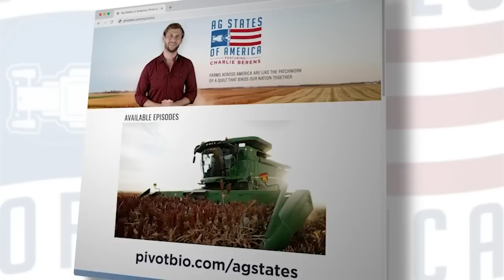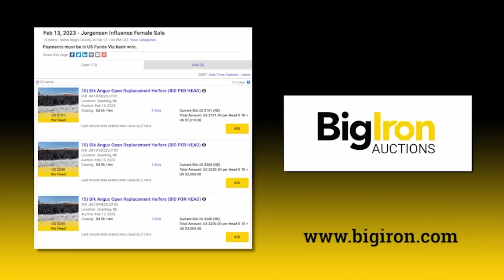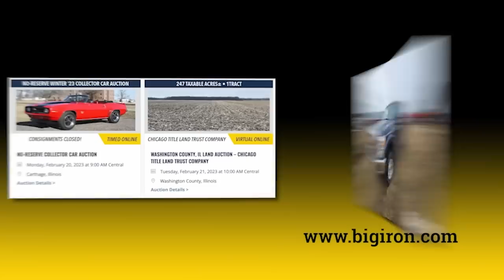This Week in Agribusiness - Feb. 11, 2023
Max Armstrong and Mike Pearson talk calving, the WASDE report, the 2023 Farm Bill and more.